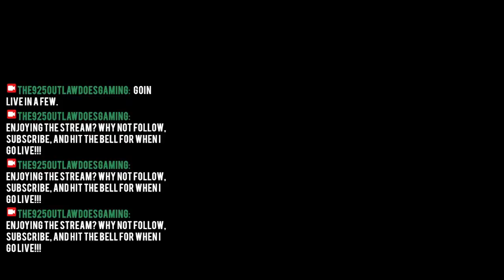NEW!!! LET'S PLAY! Classic: "MAFIA II: Classic Edition" Gaming Livestream Walkthrough Ep.1 Pt.II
"Mafia II: Classic Edition" from 2K Games in association with Hangar 13.

Originally released in 2010, and brilliantly, remastered in 2020, Mafia II retells the story of Vito Scaletta, WW2 soldier turned "made man" for the Empire Bay (New York City IRL) Italian mob syndicate. With his childhood, fun-loving, hoodlum cohort, Joe Barbaro by his side, Vito gains prominence and repute in the Italian mob while struggling to keep the love(s) of his life happy and safe doing lucrative, risky contracts for his mafia family. This storyline initially took place between the 1940's during the US involvement in World War 2 to the early 1950's post-WW2 America where being a "foot soldier" in the Italian mob seems more lucrative than a "straight" job that pays peanuts. Just like its' predecessor, "Mafia II: Classic Edition", Mafia II features detailed and improved visuals, graphics, robust and improved combat system, action-packed storyline, NPC AI behaviors, and a brilliant, perod-era soundtrack full of licensed songs that would put any player (myself included) in a nostalgia mood. Loads of action in this game, it almost feels like playing a gritty, crime film with quality and campy voice acting.

(MAFIA II: CLASSIC EDITION)